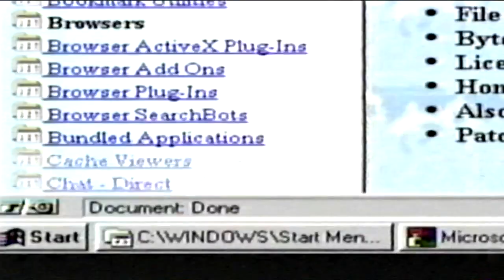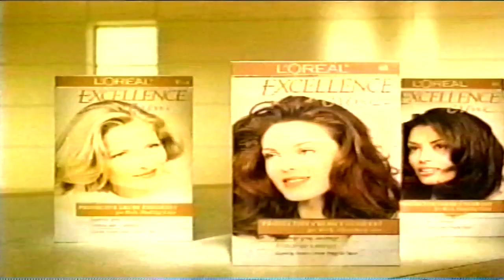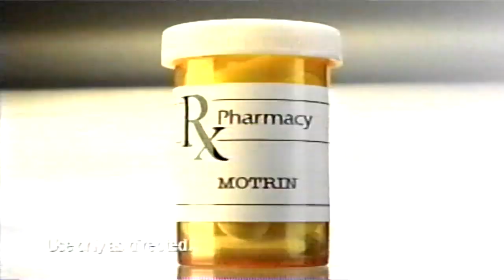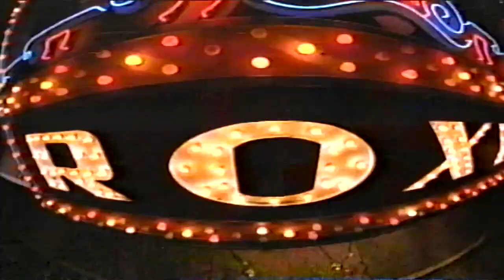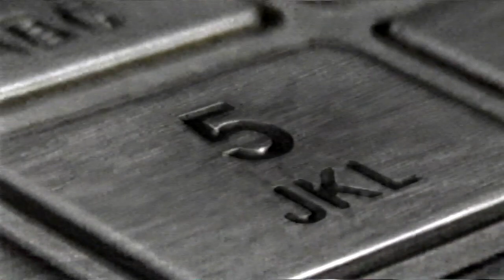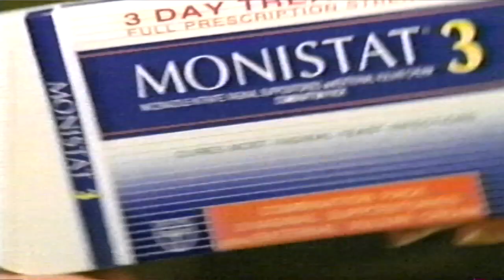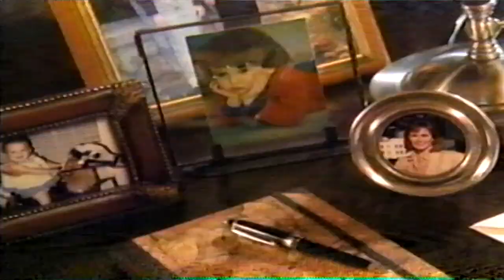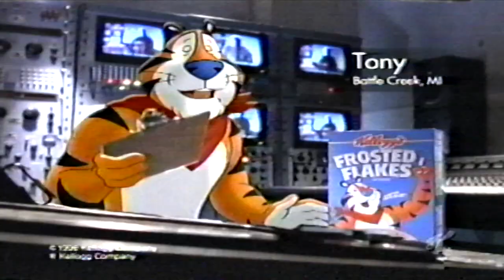October 1997 Commercials (A&E)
A compilation of commercials/bumpers that were shown on A&E during a screening of the movie “Jane Eyre” & the beginning of The Art of Russian Skating on October 19th, 1997. These were taken straight from a VHS tape that I got from a Facebook Marketplace seller. Thank you Kevin!